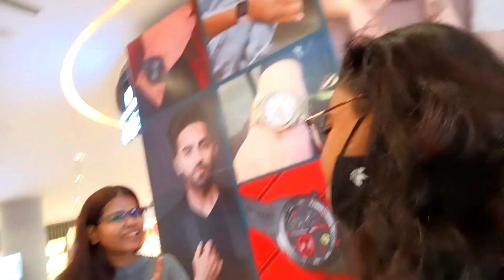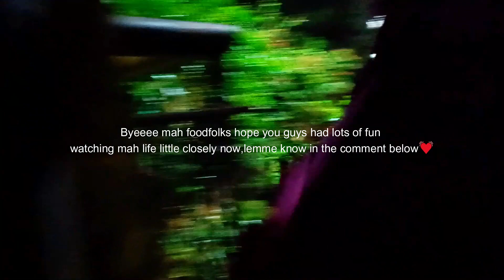When my besties in town💓 | 4 of us together😘 | PriyadasDiariesvlog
Hello my foodfolks!
Meet my besties and a day full of joy,happiness,food,making memories and lot more💓
If you have newly found this channel then please take out some seconds🕛 and do like, share, comment and most importantly subscribe, also don’t forget to hit the bell icon🔔 so that you get notified every time I post👍
 Much love😘